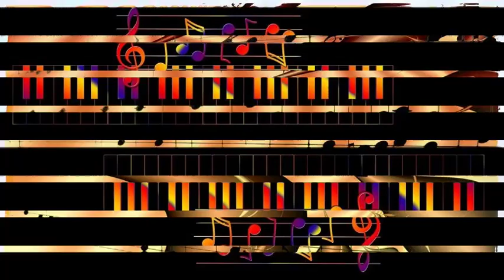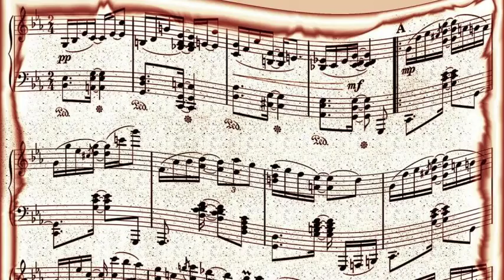Charlie Parker - Sly Mongoose